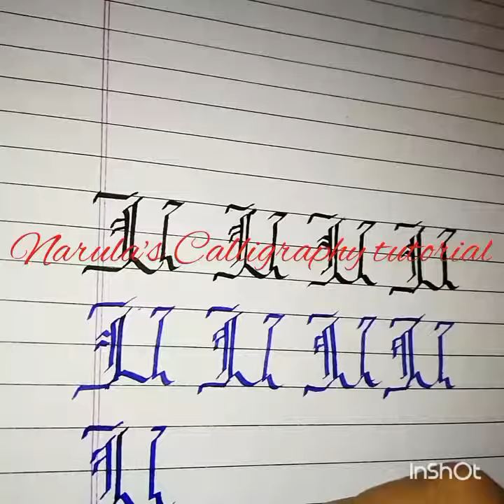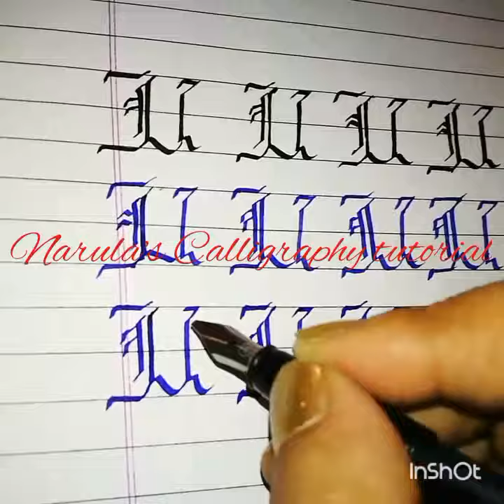Calligraphy Letter 'U'